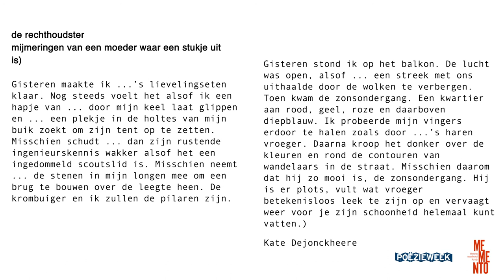de rechthoudster - Kate Dejonckheere [Poëzieweek 2020]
de rechthoudster, mijmeringen van een moeder waar een stukje uit is - Kate Dejonckheere